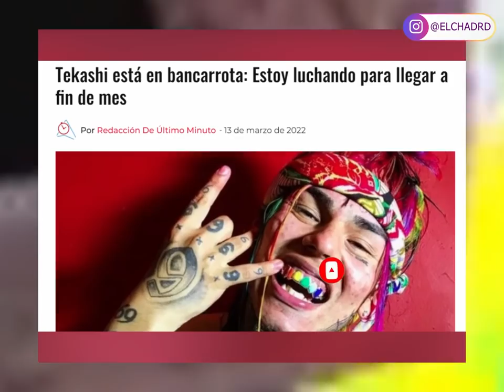😱 ALMIGHTY Y OZUNA LE DICEN DISPARATOSO A EL ALFA POR SU ALBUM (VIDEO) VIENE TIRADERA!!!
Para promoción 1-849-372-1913 (Teléfono y Whatsapp)

rochy RD
el alfa
famosos
santiago matias
luinny corporan
alofokeradioshow
el dotol nastra
jessica pereira
El show de Carlos duran
capricorniotv
directo al show
urbanosdr
cherokeetv
jj promotion
alofoke
videos musicales
noticias
farandulas
Urbanos
dembow
rap